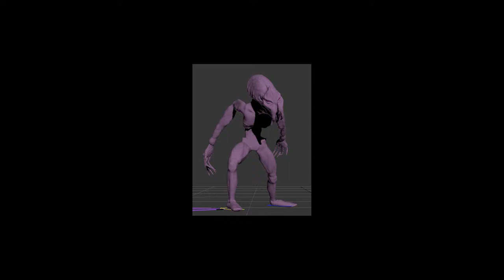The Wendigo - The Making of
Shows from A-Z:
-The Sculpting process of the body, from rough idea, to anatomically correct
-The sculpting process of the Head, from initial sculpt to a functional and reference based anantomical creature i.e. jaw is functional, has breathing fins, and functional windpipe.
-The process from custom Rig to skinning the sculpt mesh to the rig.
-Green Screen of Monster animations
-Monster implemented into rotoscoped scene and then shadows added to add depth and realism
-Then clip of final outcome of the shot